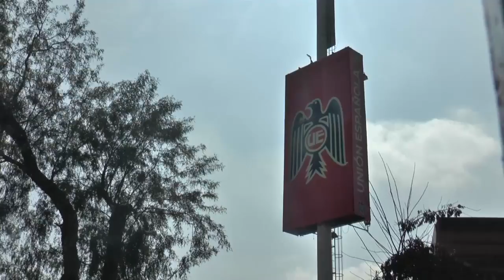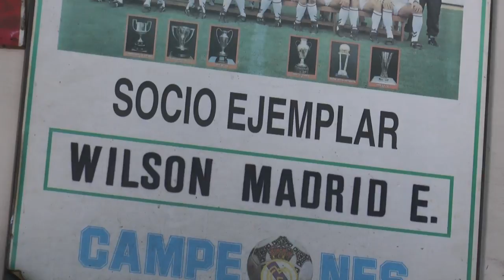Extranjeros podrán ir al estadio Santa Laura por 10 mil pesos | Domadores TV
El equipo chileno Unión Española realizó una campaña en la que, por 10 mil pesos, extranjeros, mayores de 70 años y residentes de la comuna de Independencia podrán asistir a los partidos que el conjunto dispute en el estadio Santa Laura.